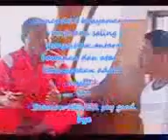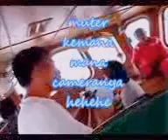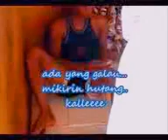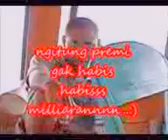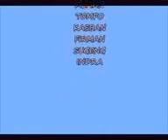TB Sr Star 2010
video lama yang diedit untuk kepentingan hiburan... salah satu bagian aktisitas crew kapal.. breafing tentang pekerjaan dan komitmen dengan perusahan. ada kutipan kata- kata,  setidaknya peliharalah perusahan dimana anda bekerja maka perusahan itu akan membuat anda terpelihara.